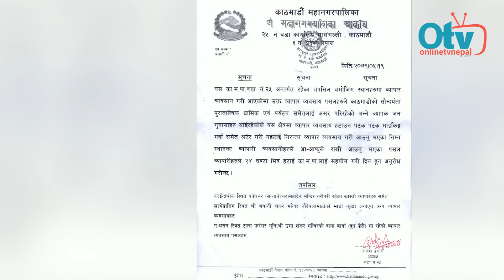बहुबली शैलीमा बालेनको एक्सन: इन्द्रचोक र असनस्थित मन्दिर परिसरका पसल हटाउनु दिए २४ घन्टे अल्टिमेटम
Host : Ajita Ghimire
Guest : Balen Shah Team
Camera/Edit : Deepak Giri